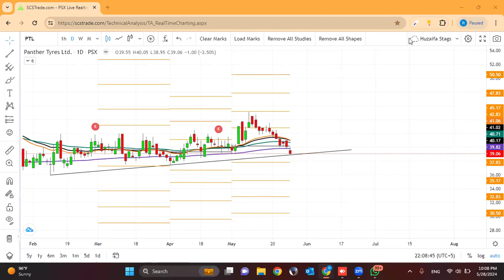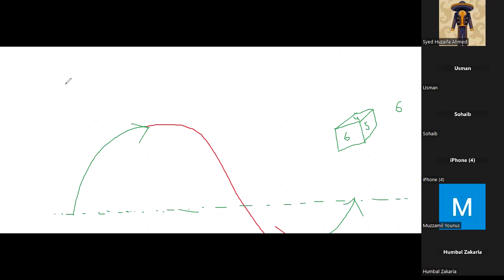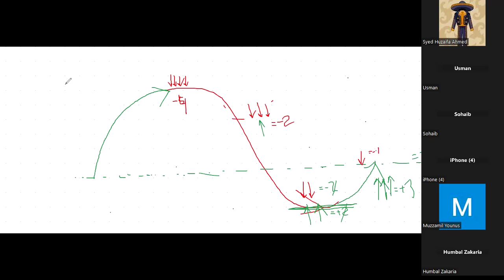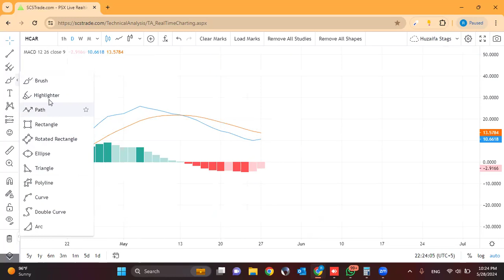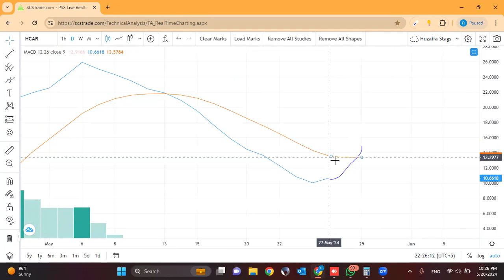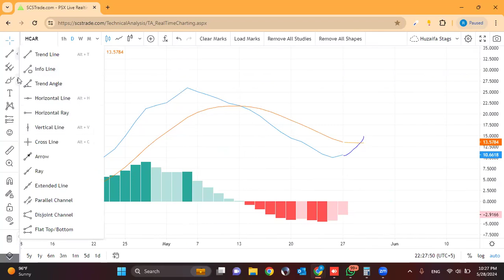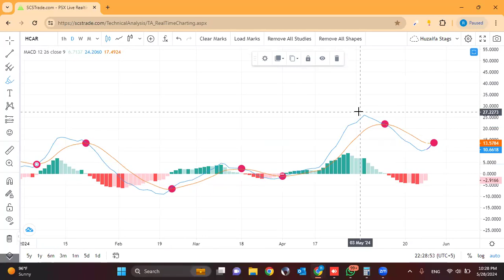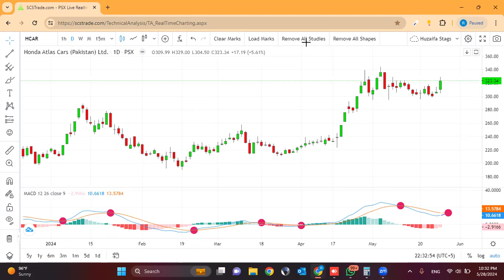Mind & Method Training (Batch 4) Class 9.1